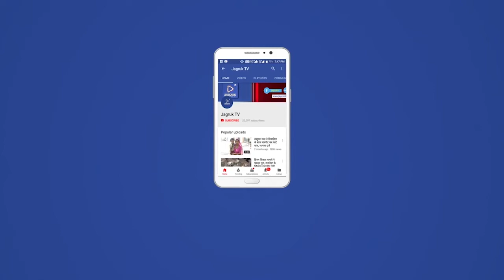सोजत : अनोप सिंह लखावत रेंदड़ी की अगुवाई मे एक प्याला परिंदों का निवाला अभियान का आगाज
सोजत सिटी में प्रेरक भामाशाह एवं भारत विकास परिषद अध्यक्ष अनोप सिंह लखावत रेंदड़ी की अगुवाई मे एक प्याला परिंदों का निवाला अभियान का आगाज सोजत स्थित चामुंडा माता भाकरी पर विधायक शोभा चौहान के मुख्य अतिथि में किया गया।                 इस मौके विधायक शोभा चौहान ने कहा कि बेजुबान परिंदे पर्यावरण मित्र है इनके जीवन की रक्षा करना हम सभी का पुनीत दायित्व है प्रेरक भामाशाह अनोप सिंह लखावत ने कहा कि प्रचंड गर्मी में इस साल भी हमारा यह पुनीत अभियान जारी है उन्होंने सभी से यह अपील की कि अपने घरों की छत पर छायादार स्थान पर शीतल जल का प्याला व चुगा पात्र रखें जिससे पक्षियों को प्रचंड गर्मी में पानी चुगा मिल सके इस मौके पर सोजत विधायक शोभा चौहान, अनोप सिंह लखावत, राम स्वरूप भटनागर, राम भजन बंसल, मंजू लखावत, सुरेश ओझा, गोरधन लाल गहलोत, चेतन व्यास, सुरेश सुराणा, लालचंद मोयल, दिलीप सिंह लखावत, गजेंद्र मेहता मदन मोदी,आदि ने परिंडे बांध संकल्प लिया